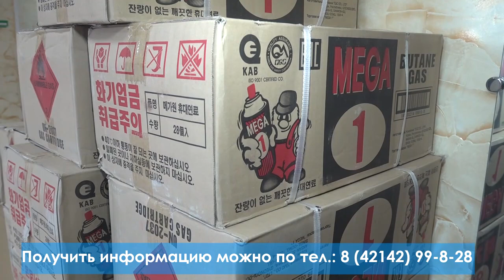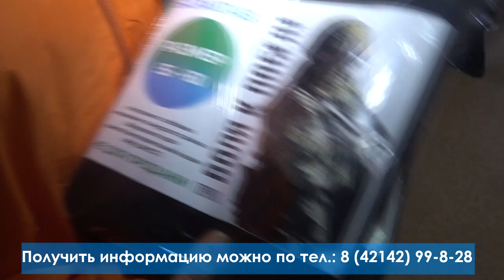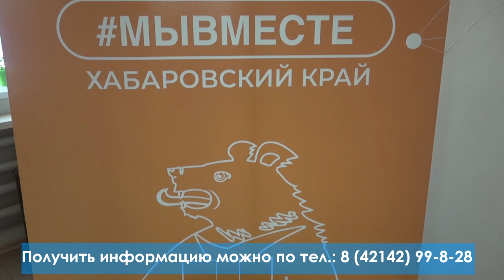600 кг гуманитарной помощи было отправлено мобилизованным гражданам Амурского района.